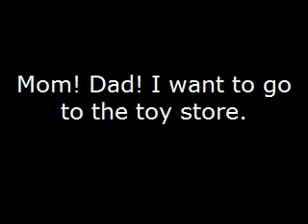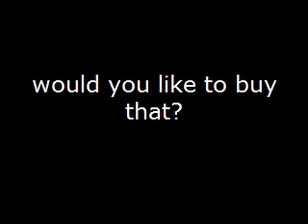The Nuclear Gadget (part one)